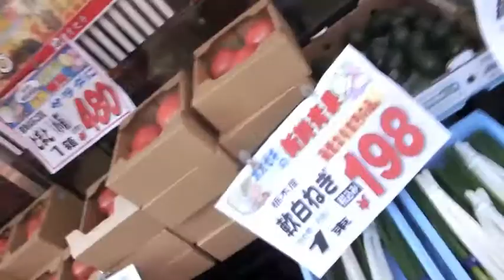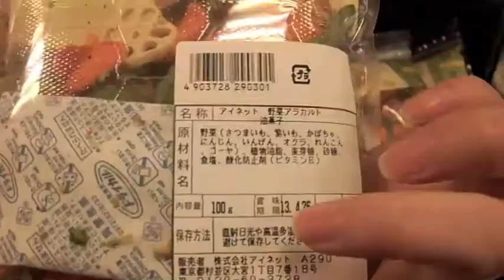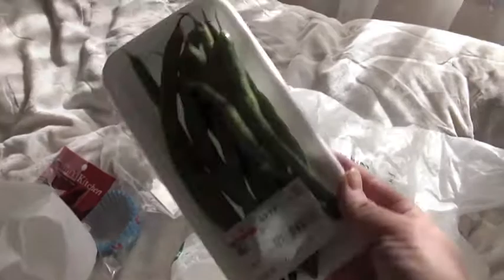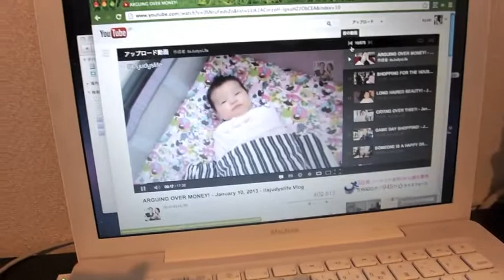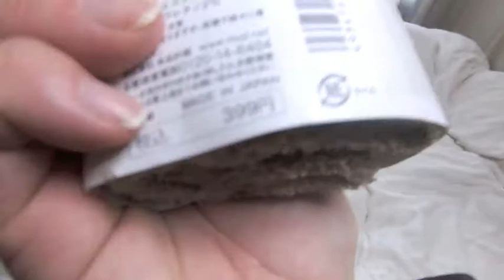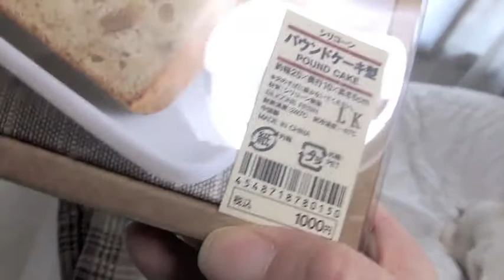SUNDAY VLOG#2 : JAN, 20, 2013, I LOVE MUJI STORE!!!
Hi everyone!
I hope you enjoy my Sunday vlogs!!